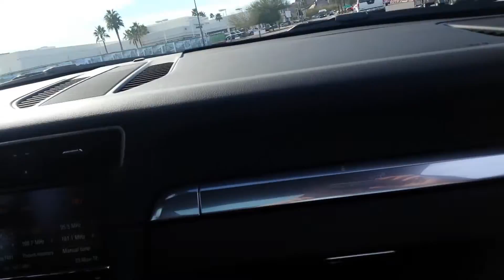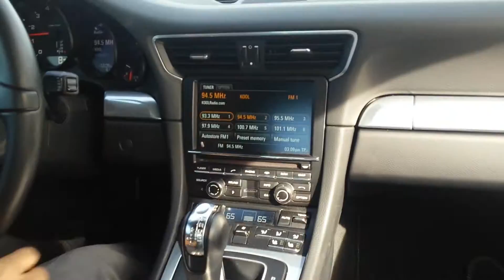2012 porsche 911